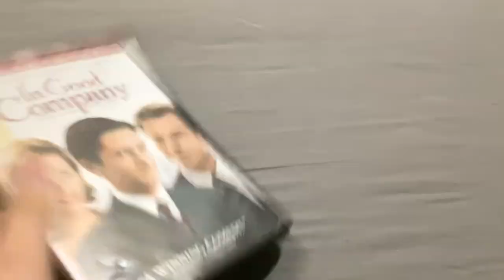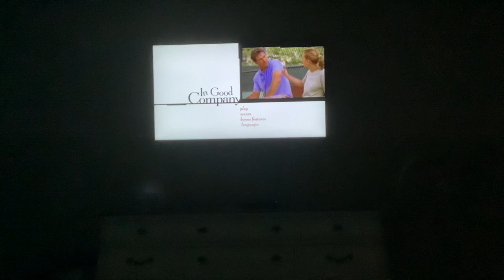Brody watching the opening to in good company